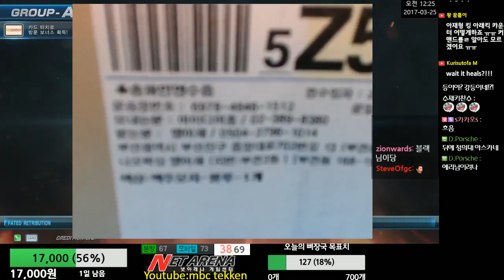[Tekken 7 FR]팬이 선물한 진짜 밥 권탈전 아이템 ㅋㅋ!